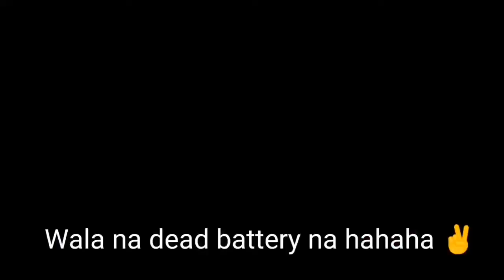KILIG TO THE BONES ANG EKSENA!!!!!